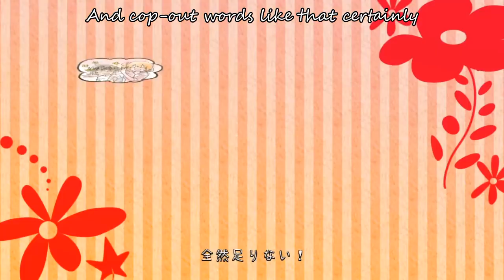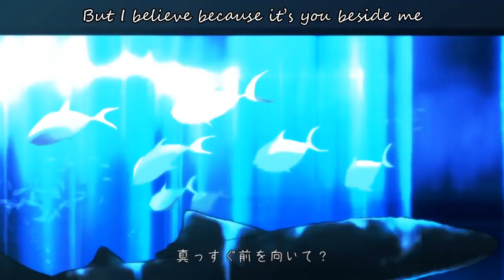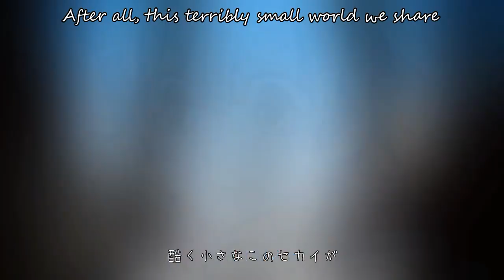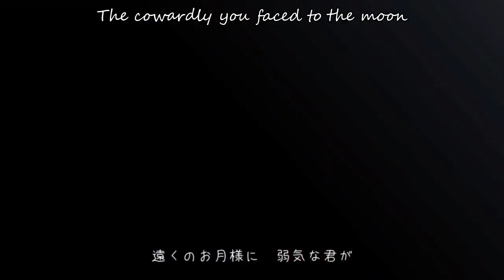Otsukimi Recital [English SynthV Cover Ft. Mai] || Jin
"But I believe because it's you beside me!"

Happy KagePro Day! Look ahead and give it your best shot!

Cover credits
Translyrics: Kari & Jace Darkheart
Base UST: PandaLolii
Tuning: Jace Darkheart

Original Credits
Music, lyrics: Jin
Bass: Shirakami Mashiro
Drums: Yumao
Video: Wannyanpu

Lyrics
“No matter what, there’s no point in the end”
And based upon that look upon your face
“You can’t give up now!” and cop-out words like that
Certainly won’t be enough!
“So let’s move ahead, chin up, and the further we’ll go
"Or tomorrow you'll be lost inside a daze"
Dashing on ahead, though it seems I’m dragging you along

Out in the sun, you’re still feeling blue
To state my feelings honestly, I’m concerned for you
Within your eyes, the bubbling tears
"For someone that's as weak as me
An impossibility"

Look ahead! See all you can see!
When your hope has all gone down the drain
Well then I’ll support your heart, until it finds its way
Don’t say things like “Well... I’d rather”
Cause that won’t help things get better
"Hey, how about you join with me
"How 'bout we rid of these lonely feelings, come on!"

“I just don’t know what the hell’s going on!”
And you still have that sad look on your face
Letting out a sigh and shutting your eyes tight
“Hey stop, that’s not really great!”
“Well if you don’t go and give it your all,
Your memories will fade in yesterdays!”
Hitting city streets, guess again I'm dragging you along

The sunset glows, but still feeling blue
As the sunlight is locked away, in just one instant
I couldn’t help but look at your face
While not making a single sound,
Your streaming tears poured down

After all, this terribly small world we share
Bares its great fangs, trying to tear
“I just wanted to be by her side!”
All those harmful words you say, hiding your heart in shame
Even if my words, so meager
Make no difference or seem to reach you now
I beg, let me be your strength!
I want to help you so, please let me have this wish!

“Believe, ‘cause it’s you after all”
Say it loud and show that you’re proud
“Certainly, it’s not impossible
With that wish inside your heart, I’m sure you’ll meet again!”
Taking in a great big deep breath
The cowardly you faced to the moon, and timidly you yelled out
“I’ll give it my best shot,” your loudest shout
…Ah, maybe you’re a little cool? I guess.